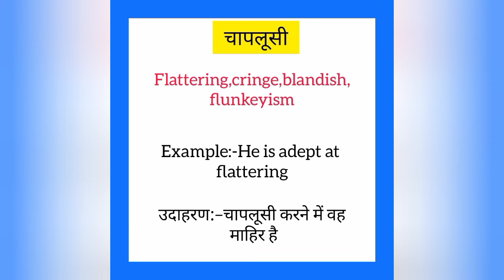Chaaplusi ko english mein kya kahate hain | चापलूसी को इंग्लिश में क्या कहते हैं |Flattering meaning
Chaaplusi ko English me kya kahate hain
Chaaplusi को इंग्लिश में क्या कहते है

चापलूसी को इंग्लिश में flattering कहते हैं
Chaaplusi ko English mein flattering kahate hain